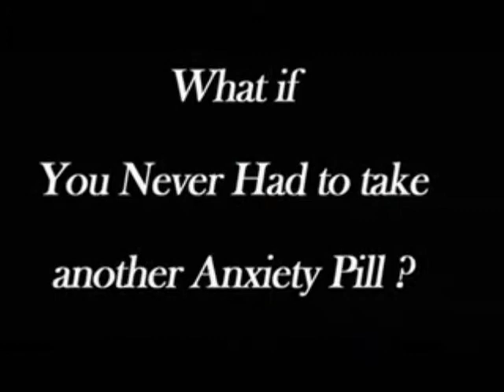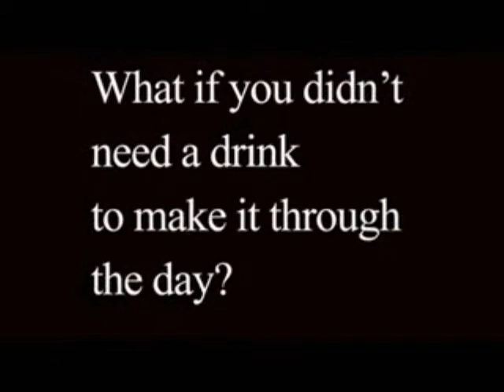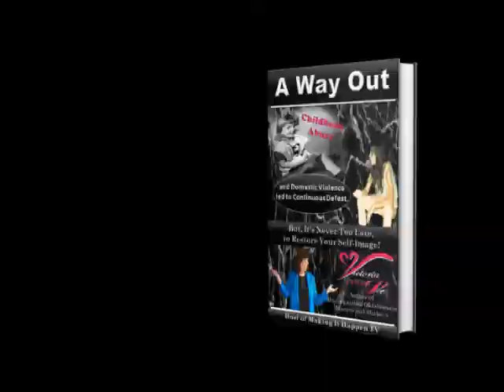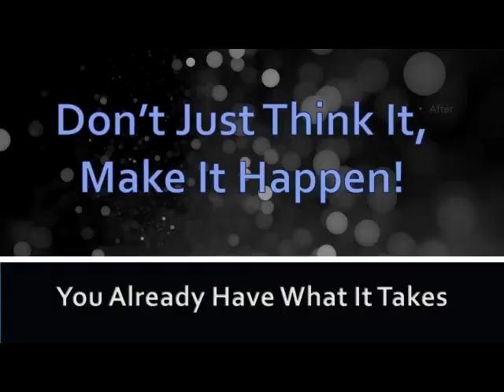Making It Happen TV with Guest Master's Voice No Outside Commercials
Gospel Quartet - Such anointed music with an interesting interview.